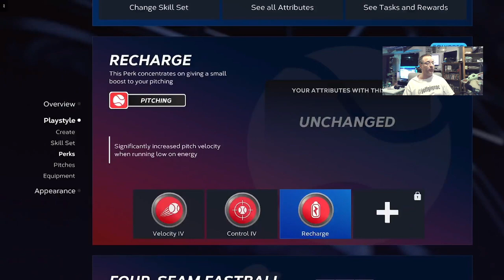MLB The Show 23 Road to The Show Episode 28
Welcome to Episode #28 of my Road to the Show for mlbtheshow23

Worst outing as a pitcher yet?  Comment your thoughts...

Send me a Super Thanks and comment on the video!!